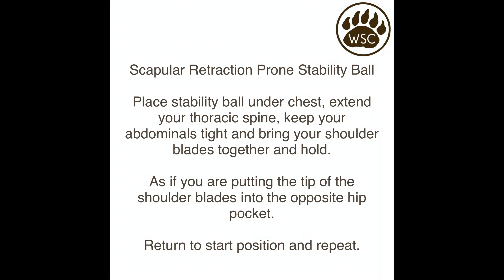Scapular Retraction Prone Stability Ball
Place stability ball under chest, extend your thoracic spine, keep your abdominals tight and bring your shoulder blades together and hold.

As if you are putting the tip of the shoulder blades into the opposite hip pocket.

Return to start position and repeat.